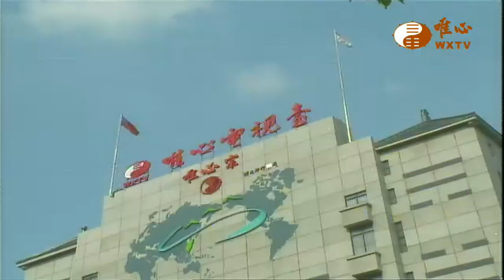風水真經-(空中妙有八 )【易經風水面面觀458】｜ WXTV唯心電視台